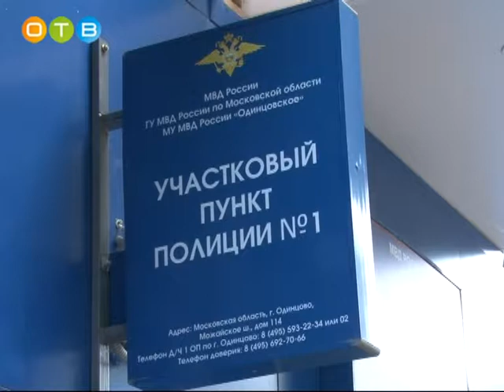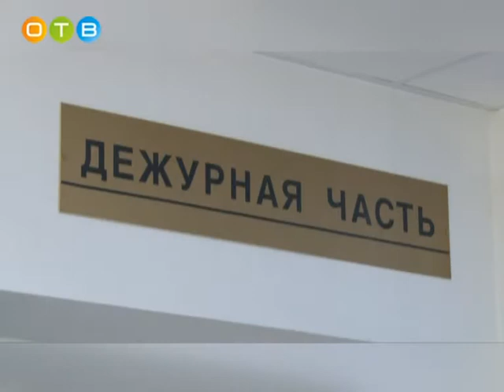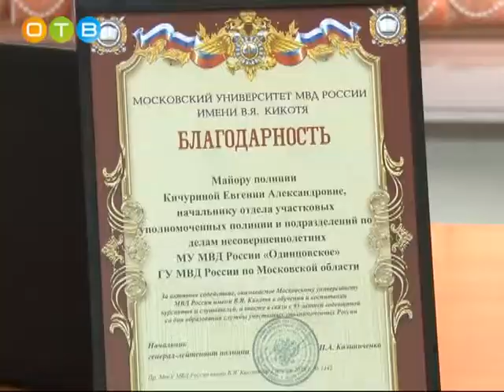Службе участковых уполномоченных полиции 95 лет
Служба участковых уполномоченных – одна из старейших в системе правоохранительных органов России. В 18-19-м веках эта должность в полиции называлась по-разному: урядник, околоточный, квартальный надзиратель. После Октябрьской революции в 1923-м году Народным комиссариатом внутренних дел РСФСР была утверждена «Инструкция участковому надзирателю». Этот документ положил начало формированию современного института участковых уполномоченных.